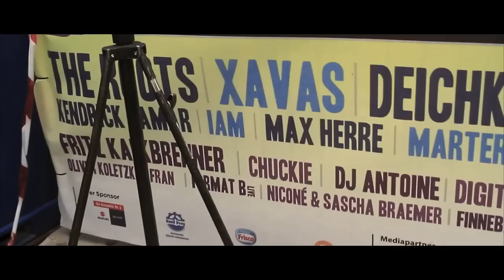PRO ERA PRESENTS: "Summer Knights" (S3: Erasode 2) "Alowha"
Alowha my negus , this is all the footage while eye was overseas these past few weeks. i used to take walks round lil italy now i rome round sicily & im plottin on a milly